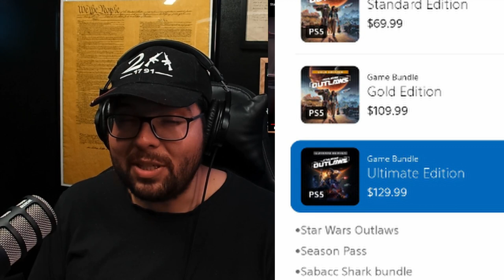She's UGLY... STAR WARS OUTLAWS game trailer FREETHINKER REACTION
The new star wars Outlaws game trailer is out. Here is my first reaction. She's UGLY. There is usually a whole lot that comes with that...

WATCH
Rumble THOUGHTCAST News Livestreams 👇

Jeff D.

Jeff D.
525 Tribble Gap Rd.